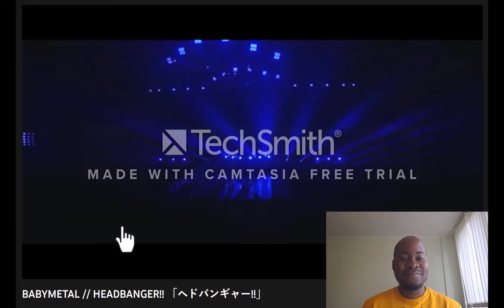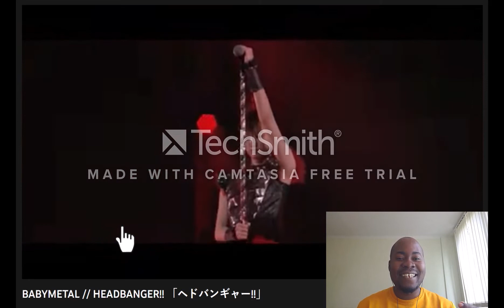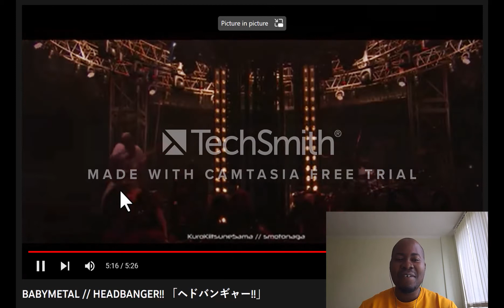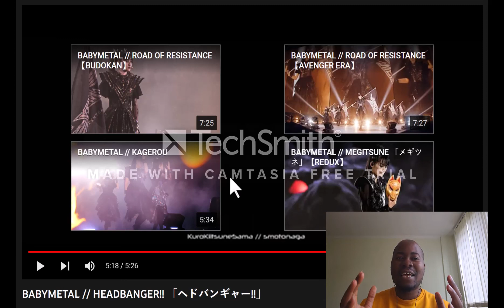BABYMETAL - Headbanger Live Video Reaction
*reaction video*

Today My REACTION TO  BABYMETAL - Headbanger Live Video Reaction

PLEASE IF YOU ENJOY MY VIDEO PLEASE YOU SHOULD LIKE AND SUBSCRIBE TO MY CHANNEL AND DON'T FORGET TO CLICK THE NOTIFICATION BUTTON FOR MORE, ALSO DO NOT FORGET TO COMMENT YOUR FAVOURITE ARTIST DOWN BELOW AND WE SHALL DO A REACTION VIDEO TO ANY OF THEM.